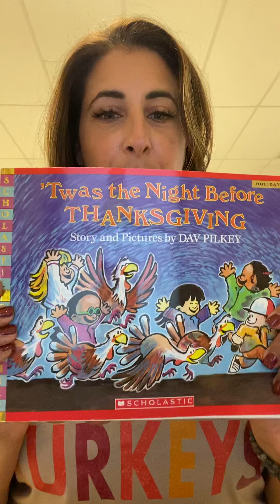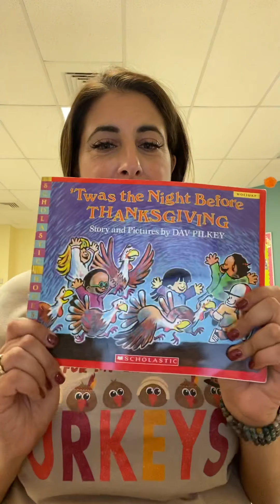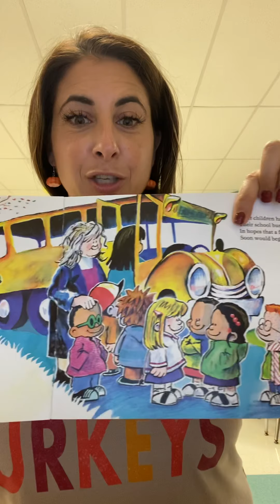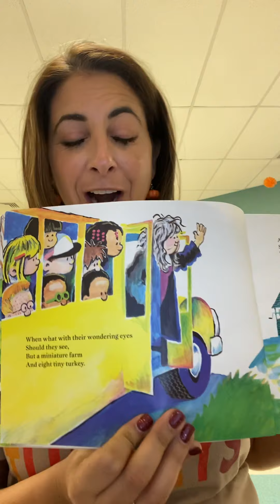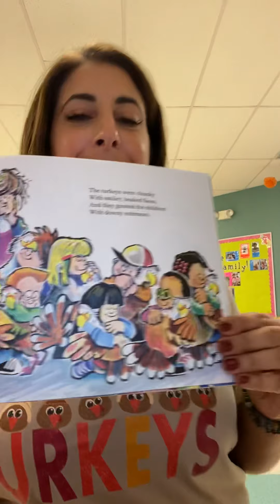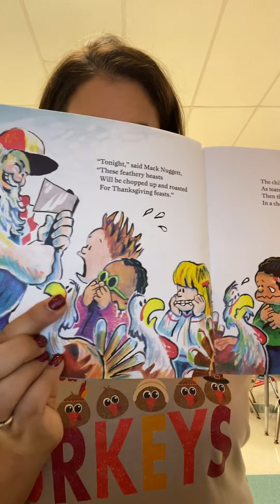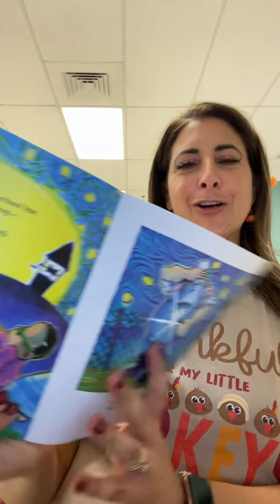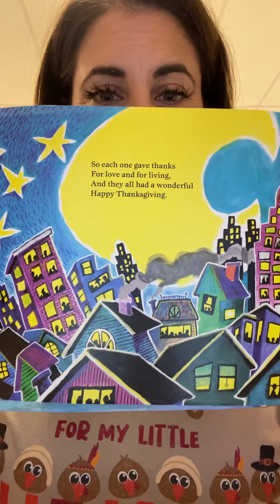‘Twas the Night Before Thanksgiving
Hi school family! I wanted to wish you the happiest Thanksgiving and let you know I’m thinking of you, I miss you, and then I am very thankful for all of you and your families at home. I wish you well and will see you soon!
Love,
Mrs. Rolf